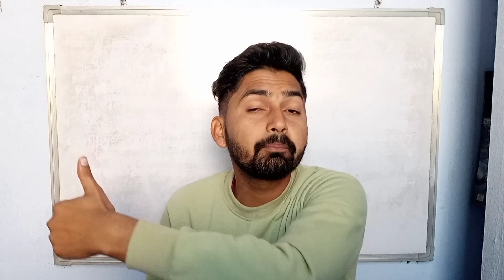Rajasthan Police Constable New Vacancy 2022। राजस्थान पुलिस कॉन्स्टेबल। Rajasthan Cet Exam Date 2022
rajasthan police constable new vacancy